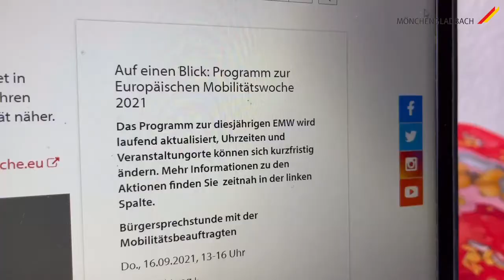Aufruf Europäische Mobilitätswoche 2021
Vom 16. - 22. September sind wir in MG auch wieder bei der Europäischen Mobilitätswoche am Start und bringen mit einem vielfältigen Programm Bürgerinnen und Bürgern sieben Tage lang die komplette Bandbreite nachhaltiger Mobilität näher.
Kommt einfach auch vorbei!

Titel: Dancing Street